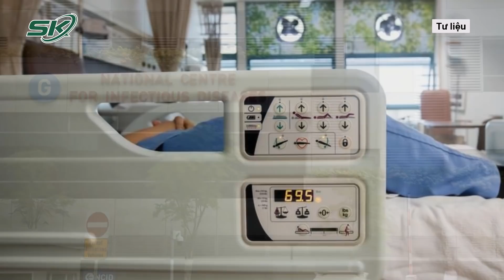Quá Tải Nhà Tang Lễ Ở Singapore Do Ca Tử Vong Vì Covid-19 Tăng Vọt | SKĐS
SKĐS | Số ca tử vong vì COVID-19 tăng cao khi làn sóng COVID-19 trỗi dậy đã gây áp lực lớn lên ngành dịch vụ tang lễ ở Singapore, buộc họ phải thay đổi nghi thức tổ chức tang lễ truyền thống để xử lý lượng thi thể tăng lên.

Mời quý vị và các bạn xem thêm: Vượt 10 Nghìn Ca Mắc: Nam Phi Hối Hận Vì Đưa Ra Lời Cảnh Báo Quá Sớm Về Siêu Biến Thể Omicron